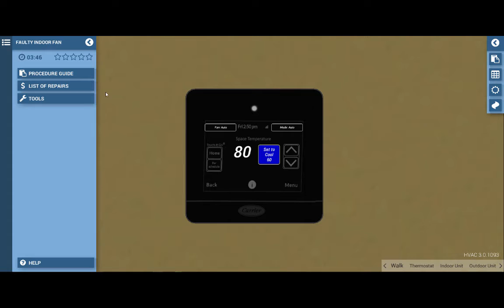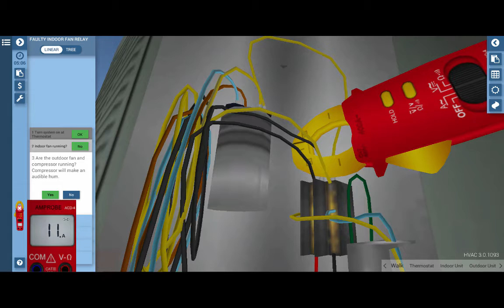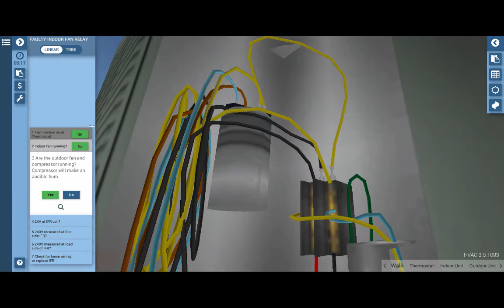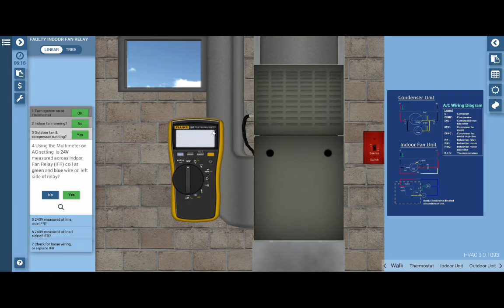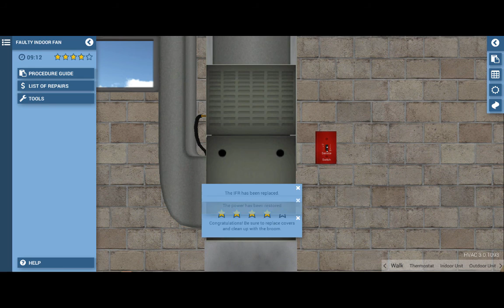Split Residential AC Faulty Indoor Fan Troubleshooting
Tim Smith from Hudson Valley Community College shows you how to locate a faulty indoor fan on a Split Residential AC System. Tim uses the HVAC 3.0 simulation to give hands-on like training to prepare techs for the future.

If you are want to learn how simulations can engage, educate, and motivate your employees or students to become better skilled and more efficient technicians, please reach out to us directly or visit our website.

Update:
This video features an old training simulation. Since then, we’ve released something even bigger and better.

Are you an individual wanting to experience SkillMill™ 3D simulations for yourself?